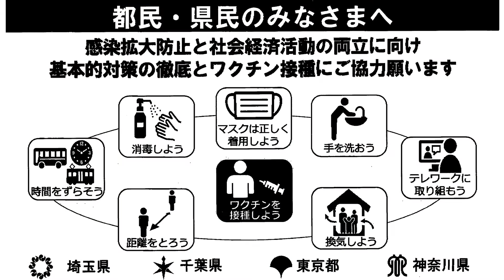【安全管理者】一都三県共同メッセージ